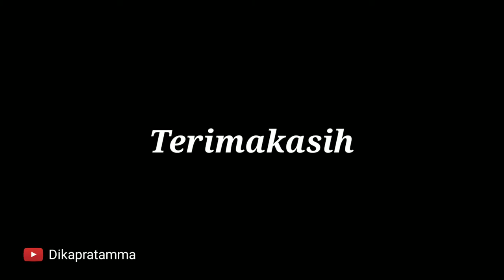TUTORIAL MEMBUAT KARAWISTA DAN KALPIKA BALI | DIKAPRATAMMA | 2021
Om Swastiastu
Disini aku ingin saling berbagi bareng teman-Teman
video ini bukan bermagsud menggurui tapi saling sharering dan tetap melestarikan budaya kita bersama yang pastinya

semoga bisa  menginspirasi teman-teman semua

JUDUL : TUTORIAL MEMBUAT KARAWISTA DAN KALPIKA BALI
Backsound by Arief Khadafie

POLO AKUN SOSMED SAYA
IG Ytb : dpratammaofficial_ytb
IG pribadi : dikapratamma